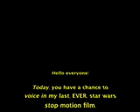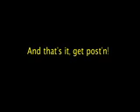CLOSED!! Invasion of Ord Mantell (voice Auditions CLOSED!!!)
Just post a vid response!